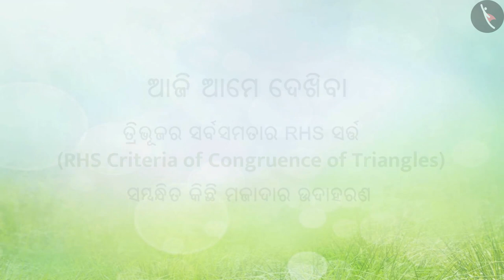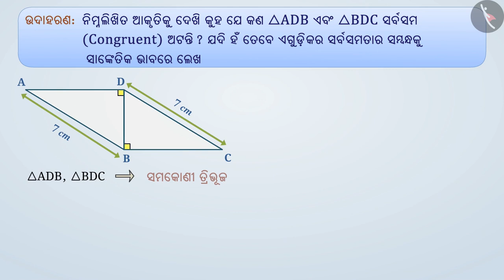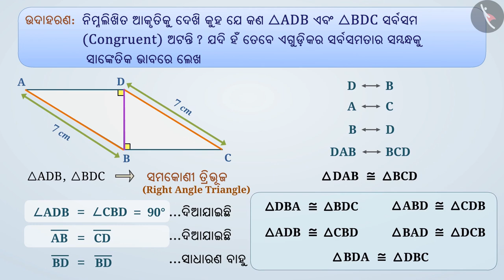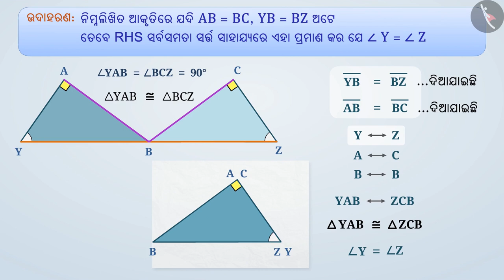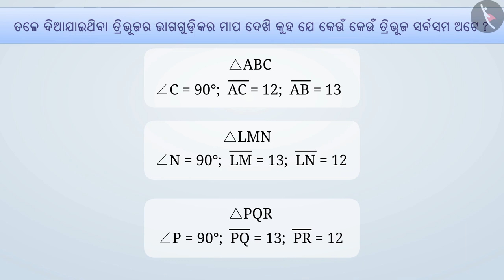ତ୍ରିଭୂଜର ସର୍ବସମତାର RHS ସର୍ତ୍ତ|Part2/3|RHS Congruence Criterion of triangles|Odia|Class 7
Class 7 | ତ୍ରିଭୂଜର ସର୍ବସମତାର RHS ସର୍ତ୍ତ|Part2/3|RHS Congruence Criterion of triangles|Odia|Class 7

TicTacLearn Video
Interactive Videos